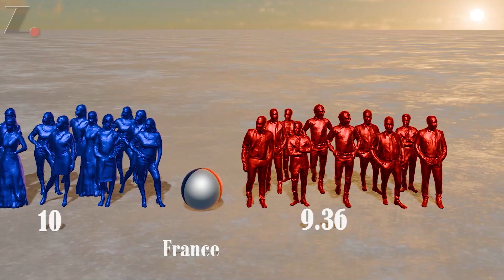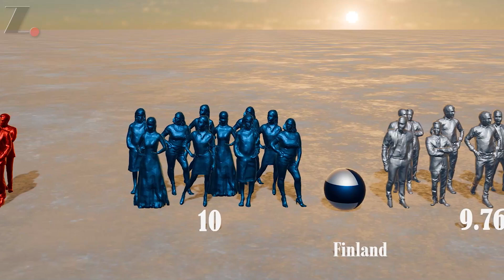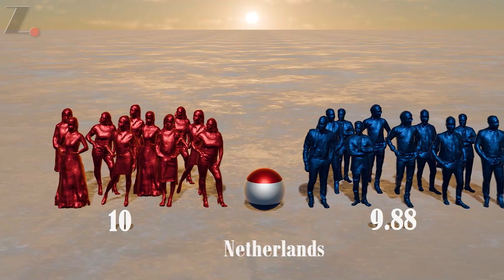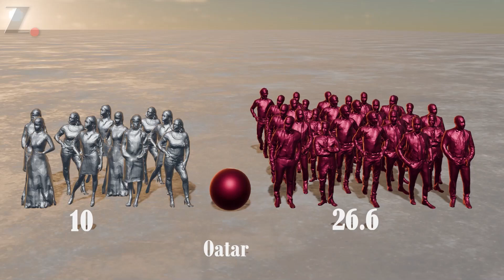Countries By Sex Ratio | Males per 10 Females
*Exploring Global Demographics: Sex Ratios Across Nations in 2024!*

"🌐 Explore the intriguing world of demographics in our latest video! 🤔💼 We've delved deep into the 2024 statistics to bring you an eye-opening comparison of countries based on their sex ratios. From continents to individual nations, witness how gender dynamics play out globally. 🌍📊

📈 Discover surprising insights into the male-to-female ratios, uncovering patterns and variations across diverse regions. Join us on this journey as we analyze the data, providing you with a comprehensive overview of gender distribution in different corners of the world.

🔍 Whether you're a demographics enthusiast or just curious about global trends, this video is packed with informative content that will leave you pondering the fascinating intricacies of population dynamics.

👁️‍🗨️ Don't miss out on this captivating comparison – hit play and gain a fresh perspective on the world's sex ratios in 2024! 🌐🔍
🔷TimeStamps Chapters  :
00:00 - Countries By Sex Ratio 2024
0:06 - Russia
0:11 - Portugal
0:18 - France
0:25 - Thailand
0:32 - Japan
0:39 - South Africa
0:45 - Italy
0:52 - Spain
0:59 - Brazil
1:06 - Austria
1:12 - Germany
1:19 - Azerbaijan
1:25 - United Kingdom
1:32 - Finland
1:39 - North Korea
1:46 - Argentina
1:52 - United States
2:00 - Switzerland
2:05 - Australia
2:12 - Netherlands
2:19 - Canada
2:25 - Israel
2:32 - South Korea
2:39 - Turkey
2:46 - Tajikistan
2:52 - Indonesia
2:59 - Sweden
3:06 - Norway
3:12 - Nigeria
3:19 - Iran
3:26 - Philippines
3:32 - China
3:39 - India
3:46 - Singapore
3:52 - Saudi Arabia
3:59 - Kuwait
4:06 - Oman
4:12 - Bahrain
4:19 - United Arab Emirates
4:25 - Qatar